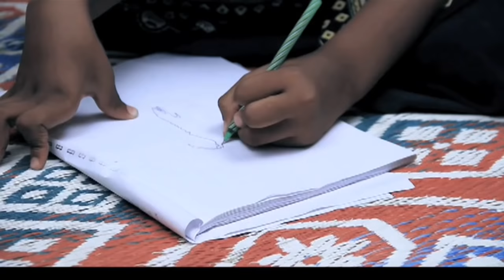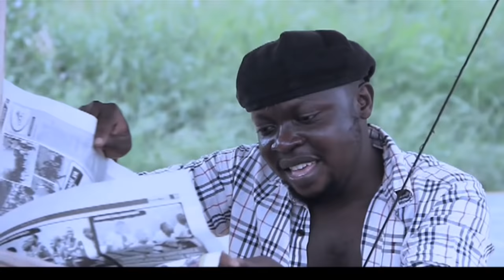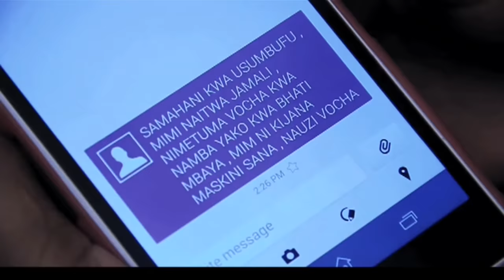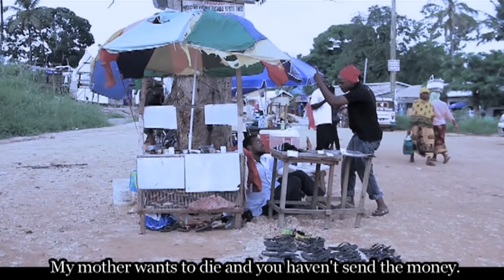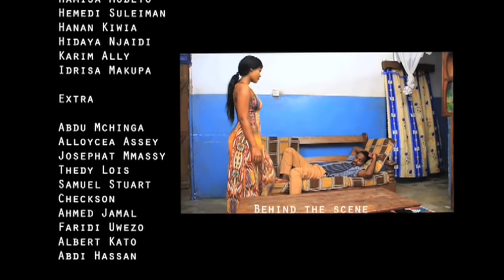VOCHA Part 1| Hamisa Mobeto | 2020 Bongo Movie | Filamu Ya Kibongo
When you are distressed and sexually abused when you find your little blood, if her reality is dumb then it happens to a daughter you think is the comfort of your life as the source.

Ukiwa kwenye dhiki pamoja na uonevu wa kijinsia utakapomkuta mdogo wako wa damu,ikiwa uhalisia wake ni bubu kisha kutokea kwa binti ukidhani ni faraja wa maisha yako ikiwa ndio chanzo…